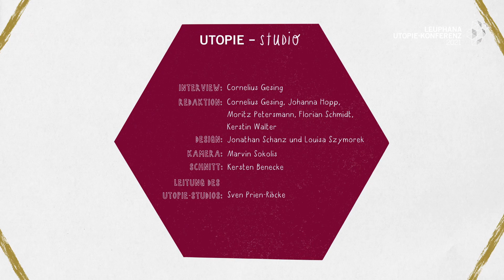Matthias Horx | Den Wohlstand retten? Stimmen aus der Republik (Utopie-Studio 2021)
Aus dem Utopie-Studio wirft Cornelius Gesing im Interview mit Matthias Horx einen Blick auf die Zukunft des Wohlstands.

Kluge Gedanken aus dem Interview fordern Maja Göpel und Richard David Precht, die beiden Gastgeber:innen der Utopie-Konferenz, in ihren Ideen für die Post-Corona-Gesellschaft heraus:

Schon jetzt wächst die Community der Utopie-Konferenz. Im Online-Netzwerk Reflecta können sich alle Interessierten austauschen und verabreden: